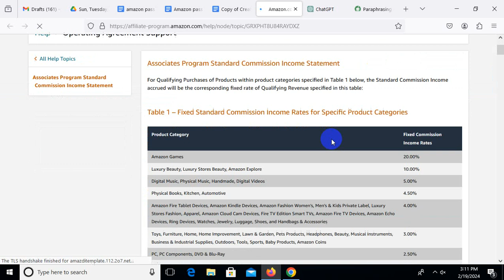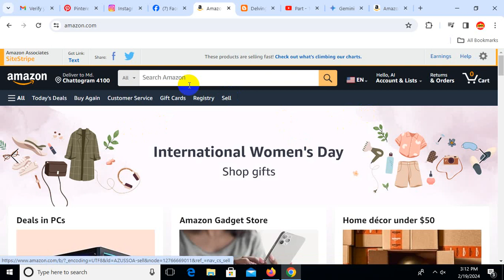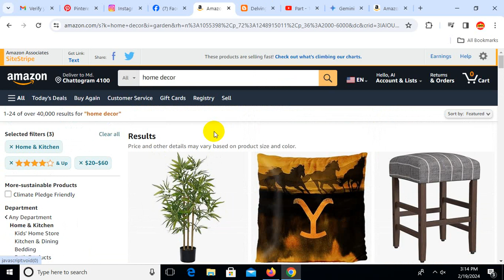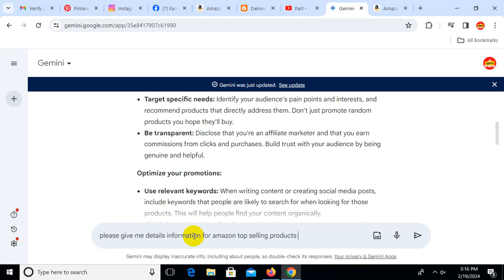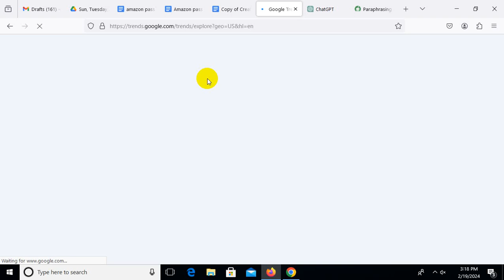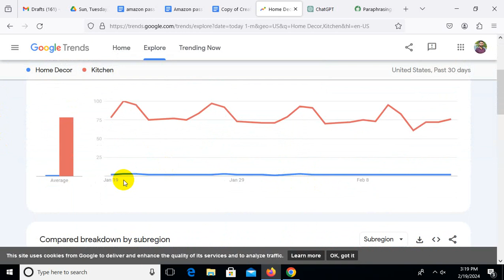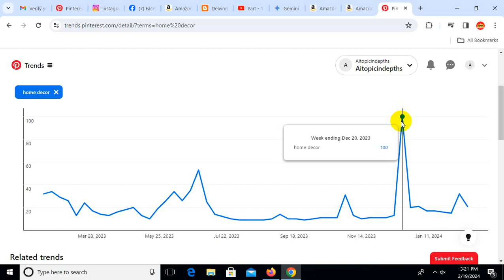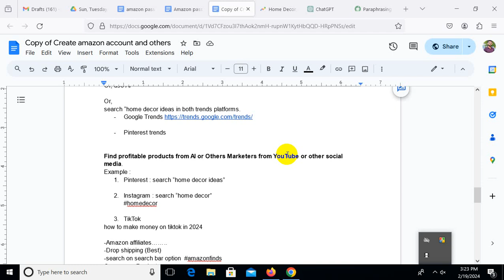Part 3 | AI-Powered Amazon Success! Discover Hidden Profitable Categories (2024) AI Topic in Depths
Welcome to the AI Amazon Affiliate Marketing Revolution, a comprehensive playlist designed to empower you with the knowledge and tools to leverage the transformative power of artificial intelligence in building a thriving and sustainable business.

AI-powered product research: Discover tools that analyze vast amounts of data to identify profitable products with high conversion potential.
Automated content creation and optimization: Unleash the power of AI to craft engaging product descriptions, blog posts, and social media content that resonates with your target audience.
Intelligent advertising and targeting: Leverage AI-driven platforms to reach the right people at the right time with laser-focused precision.
Data-driven insights and analytics: Gain valuable insights from AI-powered analytics platforms to optimize your campaigns and maximize your ROI.

How to choose the right AI tools: Understand your specific needs and identify the tools that offer the best fit for your goals and budget.
Seamless integration with existing platforms: Seamlessly integrate AI tools with your existing website, social media channels, and email marketing platforms.
Optimizing your workflow: Learn how to automate routine tasks and free up your time to focus on higher-level strategy and content creation.
Unlocking Exponential Growth: Discover proven strategies to leverage AI for:

Unveiling hidden traffic opportunities: Identify untapped audience segments and reach them with targeted campaigns.
Boosting click-through rates and conversions: Craft personalized recommendations and content that resonates with individual users, driving higher engagement and conversions.